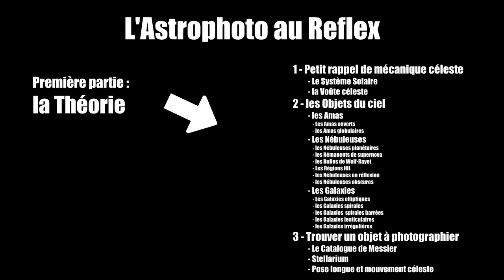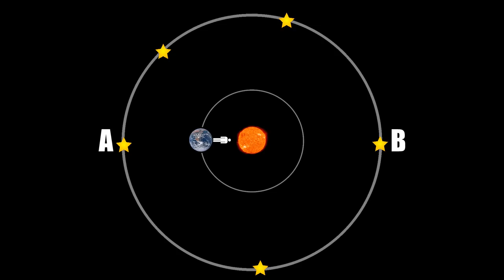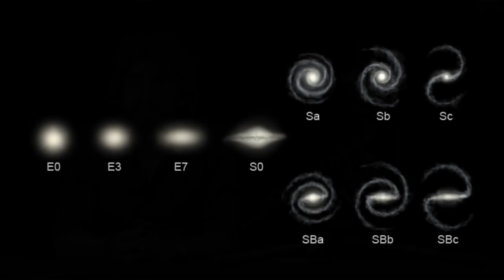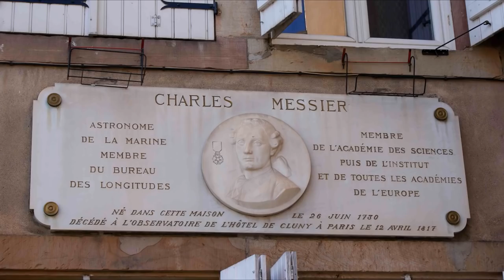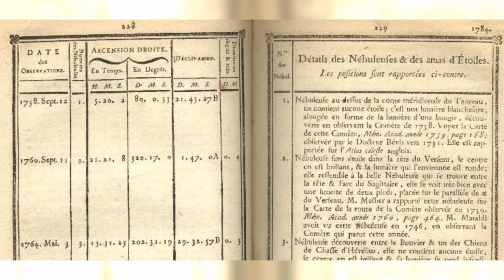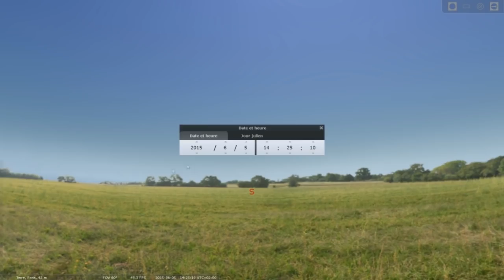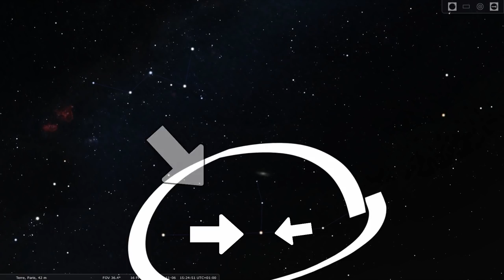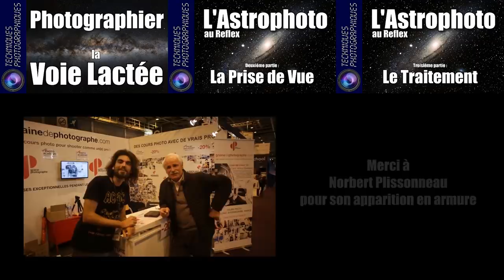🪐Photographier une galaxie avec un simple reflex ?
Pour m'écrire :
AstronoGeek
BP50125
57403 SARREBOURG CEDEX

Le matériel que j’utilise (liens partenaire Amazon) :

Trépieds :

Trépied Velbon Ultra 655 :

Rotule Manfrotto 496RC :

Pieds à lumière Dynasun :

Eclairage :

Ampoules Dynasun 600W :

Douille E27 pour les ampoules :

Ombrelles argent Phottix :

Panneau LED Aputure Amaran HR 672w :

Diffuseur Aputure EZ Box pour panneau LED :

Panneau LED Yongnuo YN600II :

Son :

Micro Zoom H2 :

Micro Zoom H :

Micro cravate Rode LavalierMic :

Auxiliaires :

Prompteur fixe :

Prompteur portable Parrot :
(indisponible)

Moniteur vidéo Phottix Hector :

Fond vert Lastolite 4m :

Fond vert Lastolite 3x3.5m :

Caméras & objectifs :

Canon EOS 5D :

Canon EF 24mm f/1.4 L :

Canon EF-S 15-84mm f3.5-5.6 IS USM :

Canon EF 50mm f/1.8 :

Le descendant de mon EOS 60D :

Montage :

Logiciel de montage Vegas Pro 13 :